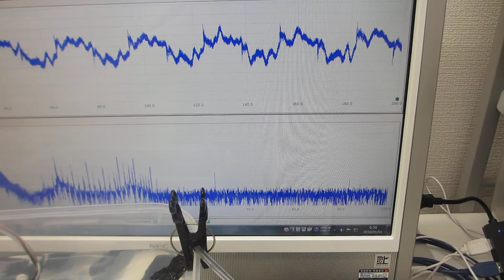ポータブル超音波洗浄器と超音波プローブと樹脂容器による「新しい超音波発振制御技術」（超音波システム研究所）